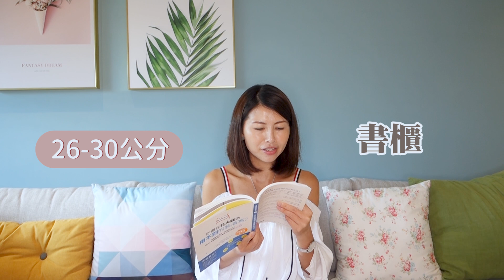你還在花大錢做用不到的裝潢嗎？｜邱愛莉 House123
Hello 大家好我是邱愛莉
常常收到大家詢問：有沒有推薦裝潢的好書呢？
這次我錄影片來跟大家分享囉！

00:00 開場
00:53 簡略介紹
01:24 好用的裝潢：決定「動線」和「機能」再搭配燈光、顏色、家具、佈置，來打造你的「風格」
02:28 「動線」和「機能」舉例
04:17  不同需求的系統櫃建議的深度一覽表&低效裝潢舉例：1.買現成衣櫃
04:57 低效裝潢舉例：2.天花板收納&Ellie親身經驗
05:59 廚房中島不一定要做
06:10 泥作砌的浴缸/壁掛式馬桶 不好維護&Ellie經驗分享
06:40 哪些是屬於高效裝潢：改變牆面色彩是最能輕鬆打造風格的方式
07:08 邱柏洲設計師牆面配色建議
07:37 裝潢＝裝修＋風格

*有cc字幕唷！可以自行開啟！
想參加分享會[包租、自住購屋術：教你買一間會增值的房子！]
留下資料，將優先通知您！

*非贊助影片